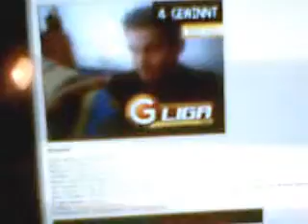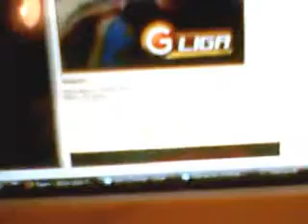GIGA Liga Talk Seite ...... Glaube ich (Parody)